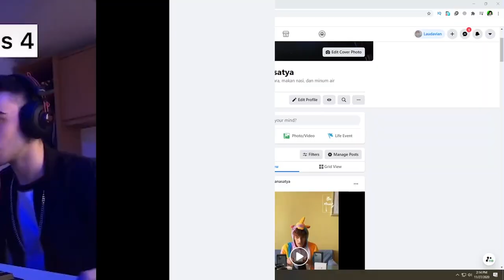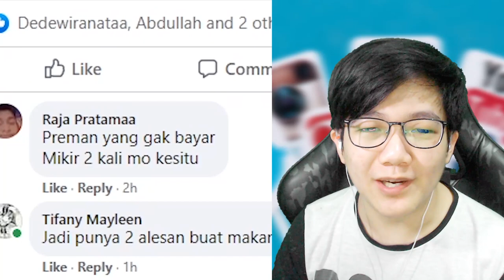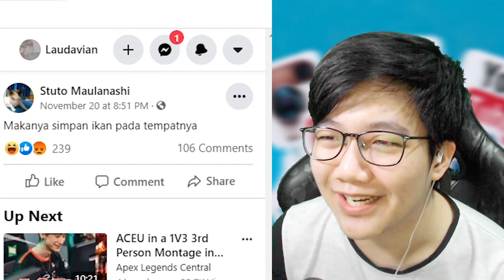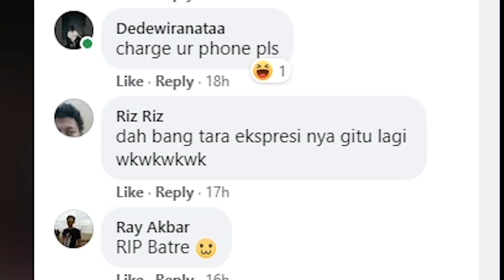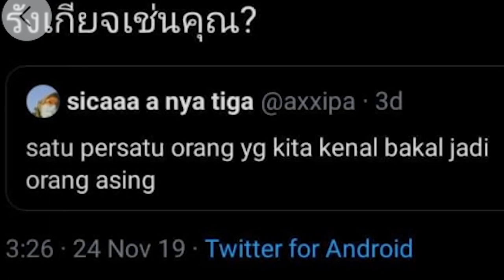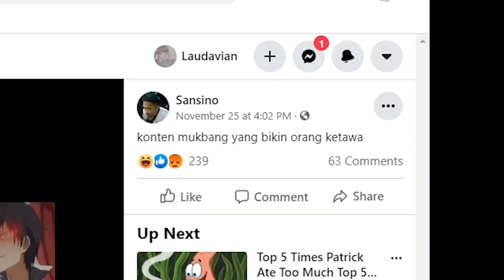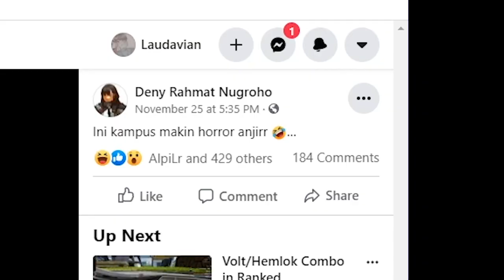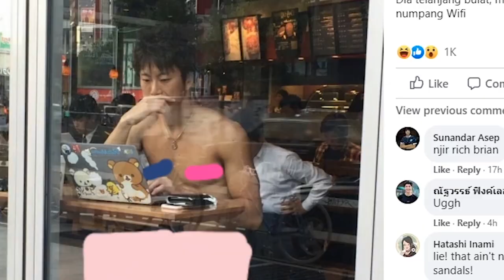MUKBANG CUPANG, ORANG ASING, MASUK CAFE.. TAPI? - SHITPOST SENANG-SENANG